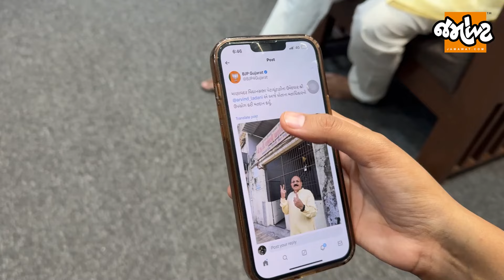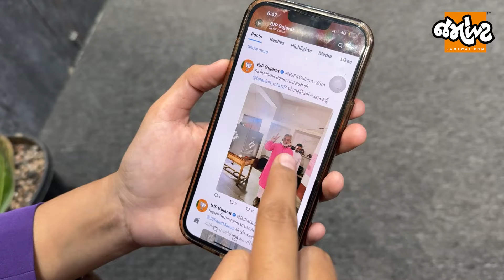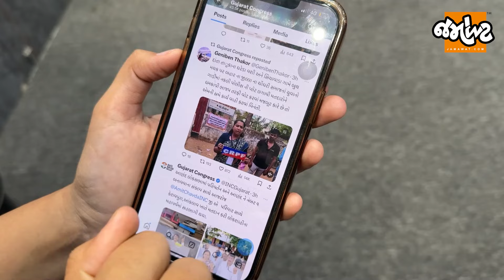અડધી ચૂંટણી Social Media પર લડેલા પક્ષોએ આજે આખો દિવસ શું પોસ્ટ કર્યું?